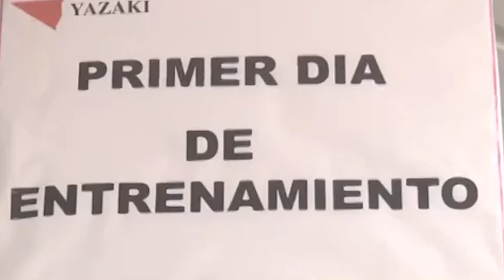Estados Unidos pide investigar si grupo Yazaki cumple con derechos laborales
VideoNota🎥🔴 | EstadosUnidos pide a México investigar si en la fábrica de piezas automotrices del grupo Yazaki en León, se le niegan los derechos a la libertad de asociación y a la negociación colectiva a las personas trabajadoras.